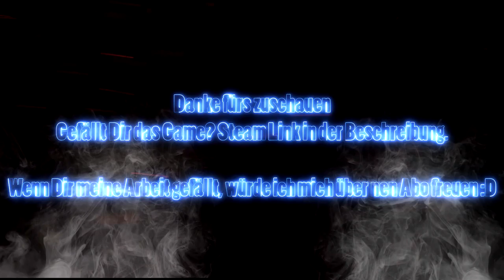Rad Rodgers Radical Edition #4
Rad ist ein wilder, aber geistreicher Junge mit einem vielleicht zu starken Hang zu Videospielen. Nach einer weiteren Gaming-Nacht erwacht Rad und stellt fest, dass sich seine alte Konsole von allein eingeschaltet hat. Von einem plötzlich erscheinenden Strudel in das TV-Gerät gesaugt, findet er sich als Hauptfigur in seinem eigenen Videospiel wieder.

Dusty ist Rads gutmütige, aber unflätige und nun bewusst denkende Spielkonsole. Seine Taktfrequenz ist nicht mehr das, was sie war, doch macht er die fehlenden Megahertz durch Erfahrung und Attitüde wett!

Rad & Dustys Abenteuer führt sie viele gefährliche Level Hardcore-Plattformspaß randvoll mit Action und Humor bewältigen müssen. Diese Dschungelwelt ist von einer bösen Verderbnis durchdrungen, und nur Rad und Dusty können die Bewohner des Dschungels retten und die Alte Baumfrau wieder als Hüterin des Landes einsetzen.

Waffen: Dusty bewaffnet Rad mit einer Vielzahl radikaler und knallharter Waffen. Der Bolt-Blaster hat unbegrenzte Muni, ist leicht zu benutzen und hat mehr als genug Feuerkraft. Die Phönixkanone verschießt einen Feuervogel, dessen Schwingen Feinde im Vorbeifliegen in Brand setzen.

Sound & Musik: Unser Komponist Andrew Hulshult hat seine Erfahrungen als Musiker und Komponist mit seiner Leidenschaft für Spiele im Retro-Stil kombiniert und einen authentischen und ganz erstaunlichen Soundtrack für das Spiel komponiert, MIDI-inspirierte Musik eingeschlossen ... Und natürlich Synthesizer!

Das Pixelversum: Rad und Dusty sind zwar ein tolles Team, doch nur Dusty kann das elektrifizierte Pixelversum betreten – eine gefährliche, die Raumzeit unterbrechende Region, die jenseits der Spielwelt existiert. Dusty dringt in das Pixelversum ein, wenn Fehler in der laufenden Spielwelt repariert werden müssen, damit Rad & Dusty ihre Reise fortsetzen können.

Klassische Eastereggs: Das Spiel beinhaltet schwer auffindbare Sammelobjekte in manchmal noch schwerer zu findenden klassischen versteckten Räumen. Für das Sammeln aller Objekte sind präzise Jump&Run-Spielfertigkeiten gefragt.

RADICAL EDITION
Diese neue, verbesserte Version von Rad Rodgers enthält außerdem diese brandneuen Inhalte und Ergänzungen:

Couch-Koop für 2-Spieler – Spiele zusammen mit einem Freund! Eure Gegner können sich auf etwas gefasst machen!
Kampfmodus – Genug von Teamplay? Tritt gegen deine Freunde an und beweise allen, wer der Boss ist!
Neue spielbare Charaktere
Neue Fähigkeiten!
Neue Minispiele!
Neue Oberwelt!
Neue Level!
Und etliche neue Geheimnisse, Sammelgegenstände und Unlockables!